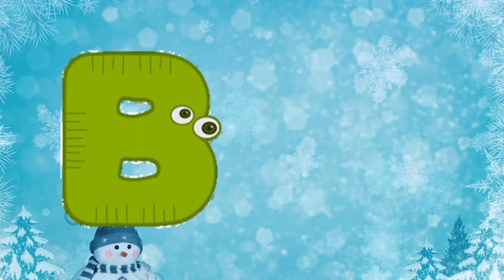song ABC Alphabetical Animals Name | Learn ABCD Animals name with fun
Hindi Varnmala
Nursery rhymes
हिंदी वर्णमालागीत
हिंदी स्वरब्यंजन
हिंदी बालगीत
बालगीत
ChunChun TV
hindi varnmala geet
hindi varnmala

@ChuChu TV Nursery Rhymes & Kids Songs
@Naima study
@ChuChuTV Hindi
@Infobells - Hindi
@Chhotu TV